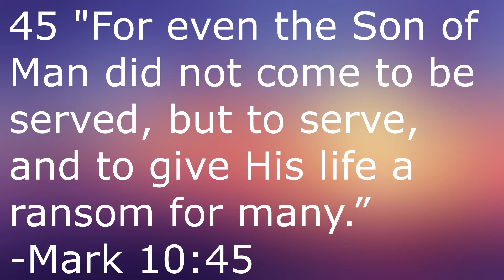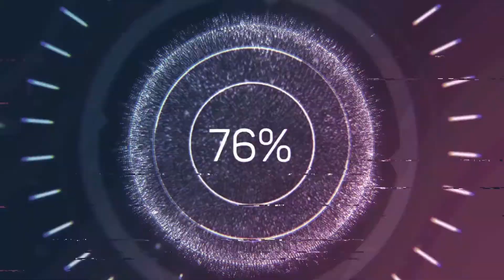Revisiting VeggieTales: Twas the Night Before Easter (2011)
This week in my series of VeggieTales reviews, I'm tackling the series' second ever Easter special with Twas the Night Before Easter.